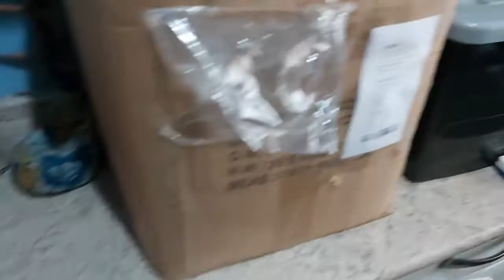Minha Decoração de Natal Simples